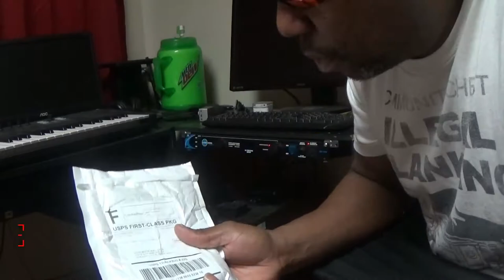TRIED TOO (GET IT DONE MY WAY) PART 3 (BUT STARTED A SMALL ONE)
Well i finally did it after talking mess on my last video, and you have to watch close but i did it

                                                        Thanks
                                                            For

                                                           is on
                                                           Page

                                                         Help
                                                   Please Click
                                                         This